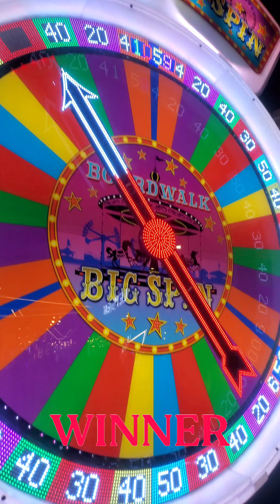SuNDaTe at TiMeZoNe. Fairview Terraces.